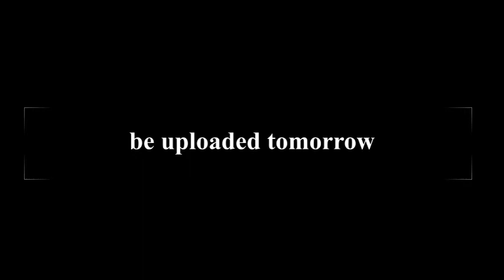Minecraft Java Survival Series (1st Episode,1st Part)